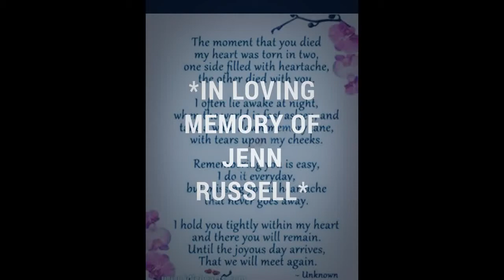*In loving Memory of Jenn Russell*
Memories of our beautiful Angel